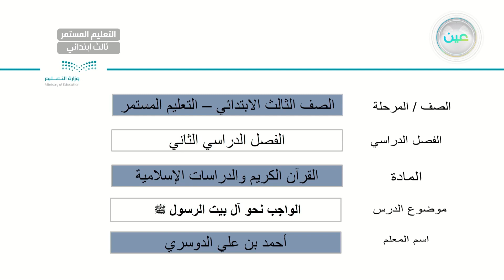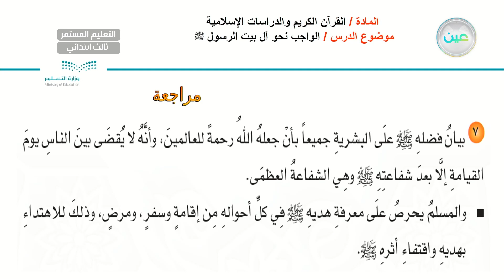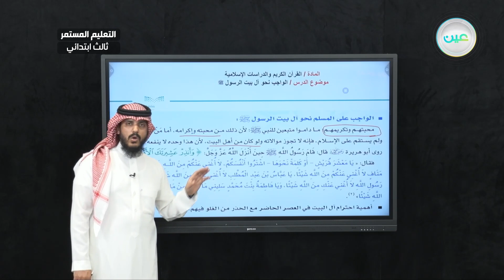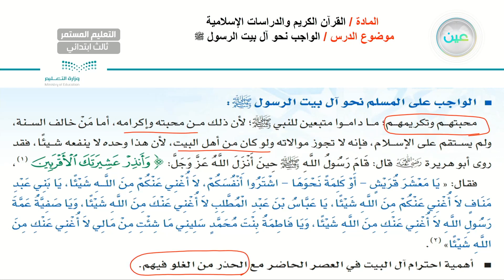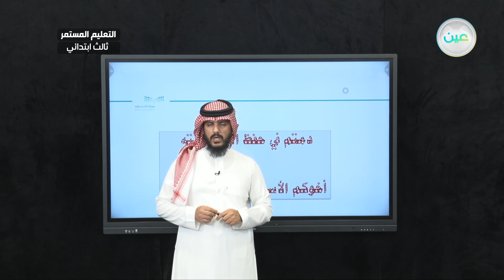الواجب نحو آل بيت الرسول صلى الله عليه وسلم - القران الكريم والدراسات الإسلامية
الحصة الثانية - الأحد - الاسبوع الثامن - الصف الثالث ابتدائي التعليم المستمر